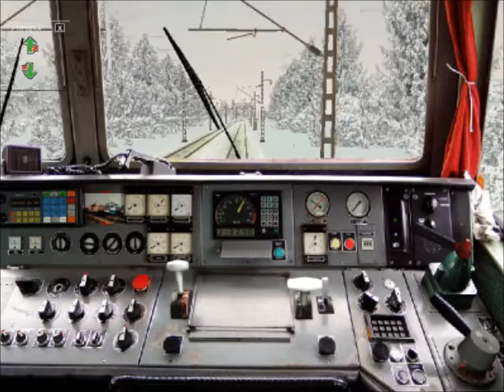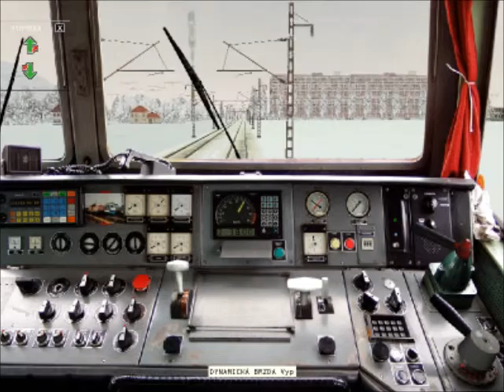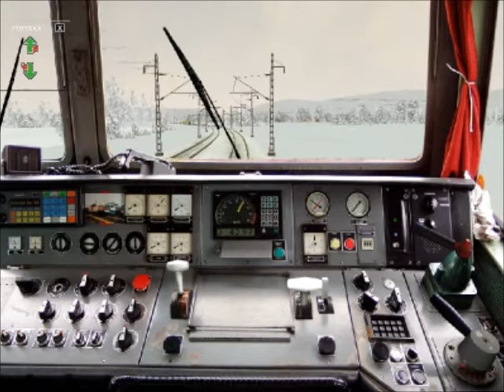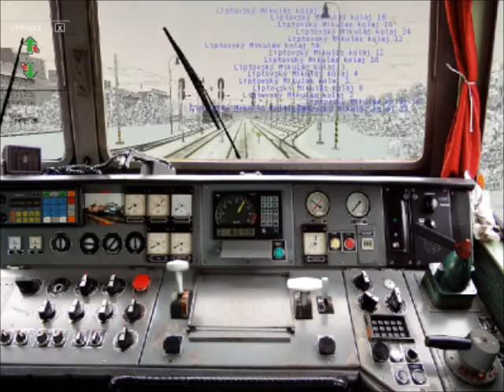MSTS trať 321 R 606 Shoppie.sk Ep 6